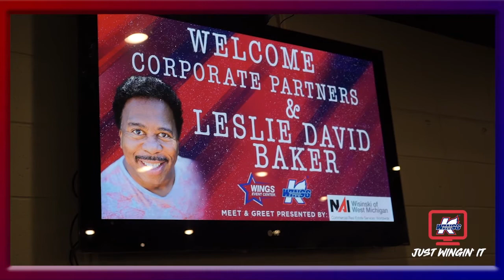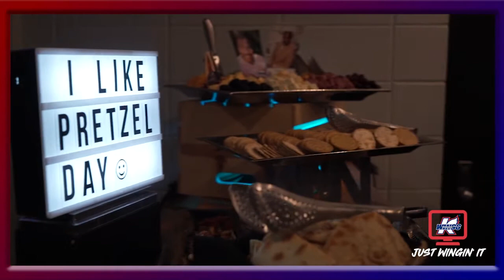JUST WINGIN' IT - Best of 2020 (Part 1)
EPISODE 34 | Jan. 4, 2021 | Best of 2020 (Part 1)

Time Stamps:
- 0:06 - K-Wings Governor Toni Will (first appearance)
- 1:31 - Head Coach Nick Bootland (first appearance)
- 5:07 - Equipment Manager Mitch MacLeod
- 6:55 - Utica Comets broadcaster Joe Roberts
- 9:43 - ECHL Commissioner Ryan Crelin
- 11:39 - K-Wings forward Justin Taylor
- 14:25 - Assistant Coach Joel Martin
- 18:27 - Corporate Sales Manager Derek Arnold
- 20:12 - K-Wings goaltender Jake Hildebrand
- 23:51 - K-Wings forward Luke Sandler
- 25:26 - Creative K-Wings staffers Tim Hindbaugh and Michael McFadden
- 29:12 - Head Coach Nick Bootland (second appearance)
- 31:51 - Video Coach Kyle Forte
- 34:25 - LIVE show at Bell's Brewery
- 36:50 - K-Wings alum Kevin Schamehorn
- 38:19 - K-Wings Governor Toni Will (second appearance)
- 40:39 - K-Wings alum Georges Gagnon